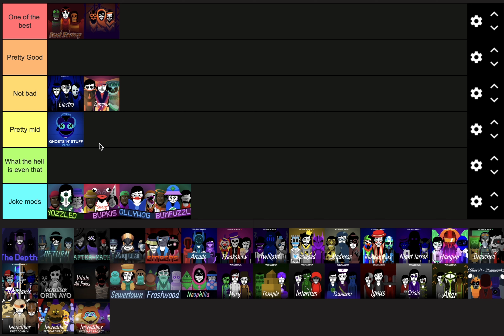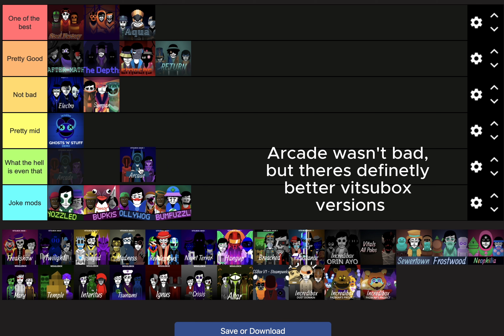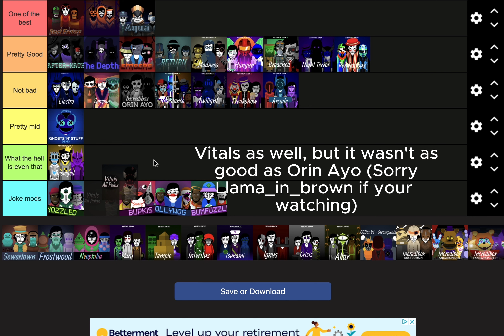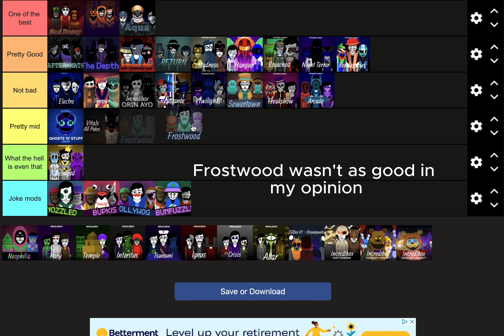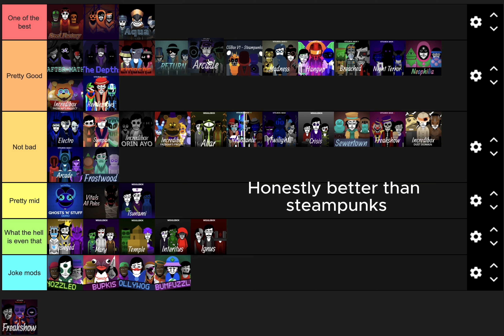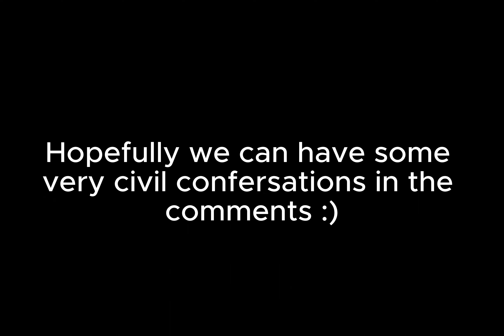Scratch mod TIER LIST (600 subscriber special)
literally a tier list of very scratch mod I know about